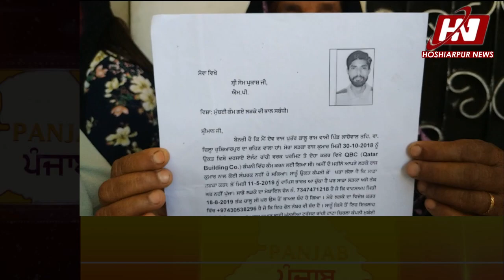ਰੋਜ਼ੀ ਰੋਟੀ ਕਮਾਉਣ ਲਈ ਵਿਦੇਸ਼ ਗਿਆ ਪਿੰਡ ਲਾਚੋਵਾਲ (ਹੁਸ਼ਿਆਰਪੁਰ) ਦਾ ਨੌਜਵਾਨ ਨਹੀਂ ਪਰਤਿਆ ਘਰ